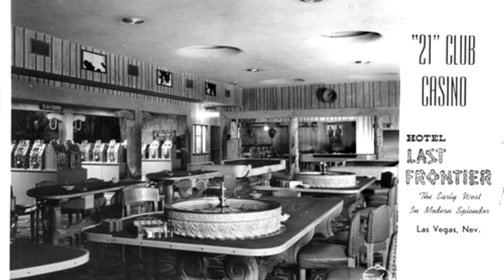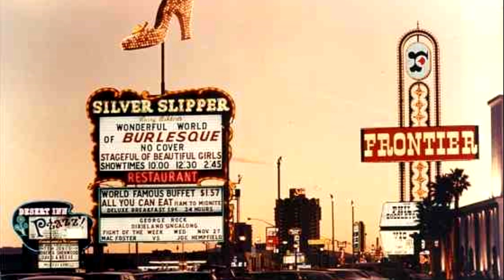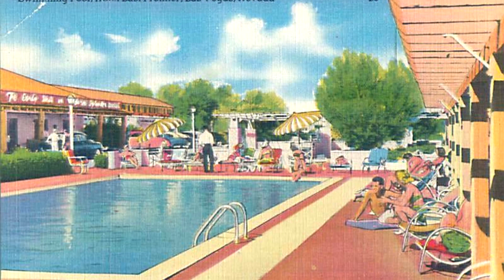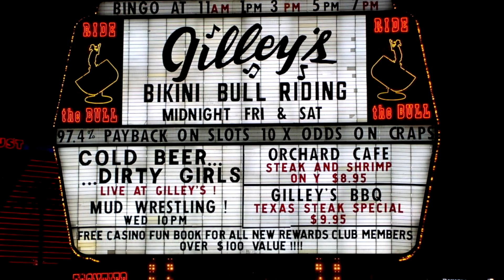New, Last and Frontier Hotel Las Vegas Casino History! 1942-2007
Welcome back! Today we talk about the history of the Frontier casino in Las Vegas. It all started in 1942, with the Last Frontier hotel which was the 2nd hotel/casino located on the Las Vegas Strip. Opened by R.E. Griffith and his nephew, William J. Moore next door to the El Rancho Vegas. It had a very western theme which attracted many that visited Las Vegas. Moving into the 50s, the name would change to the New Frontier and Elvis would have his first ever Vegas performance there. Liberace and Judy Garland also would be performers at the Frontier properties. Then, Howard Hughes took over in the 60s and changed the name to just the Frontier where things would get larger and move more towards a modern look. Phil Ruffin would take over into the late 90s and then the casino would be imploded in 2007 after closing a few months before. Incredible thing to have stayed on the strip in the same location from the 40s up until 2007 and moving with changing times! Hope you enjoy!